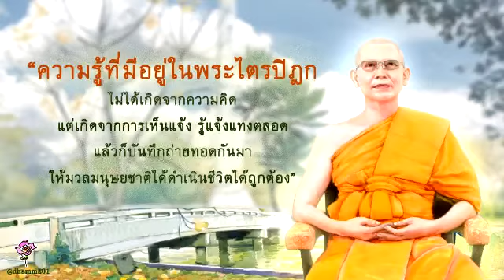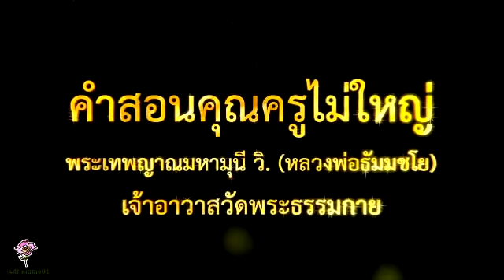34ความรู้ในพระไตรปิฎก คุณครูไม่ใหญ่ หลวงพ่อ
ความรู้ที่มีอยู่ในพระไตรปิฎก
ไม่ได้เกิดจากความคิด
แต่เกิดจากการเห็นแจ้ง รู้แจ้งแทงตลอด
แล้วก็บันทึกถ่ายทอดกันมา
ให้มวลมนุษยชาติได้ดำเนินชีวิตได้ถูกต้อง